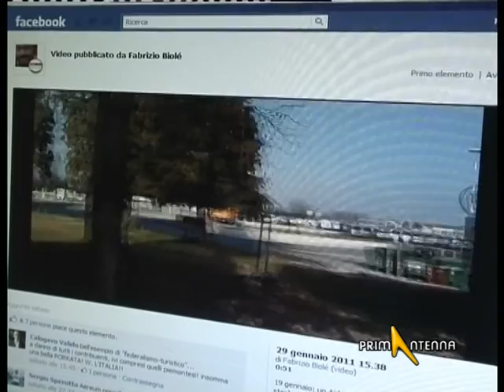VOLO STATO CALDEROLI A CUNEO: CHIESTO PROCESSO